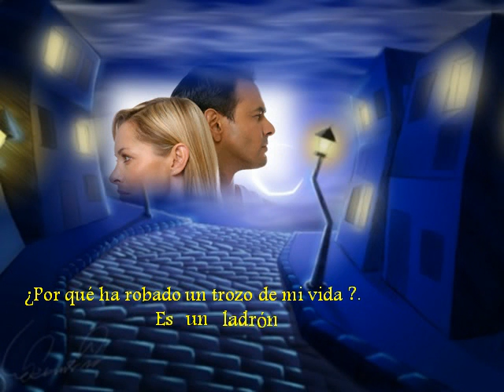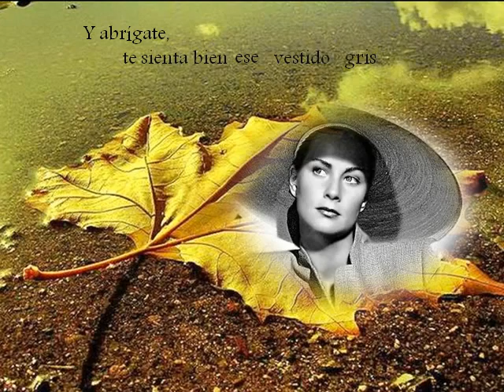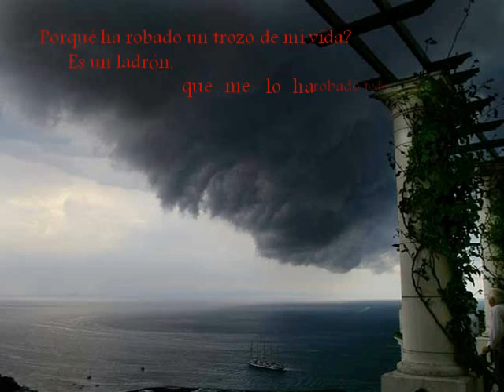y como es el